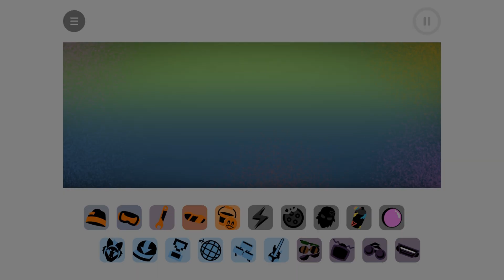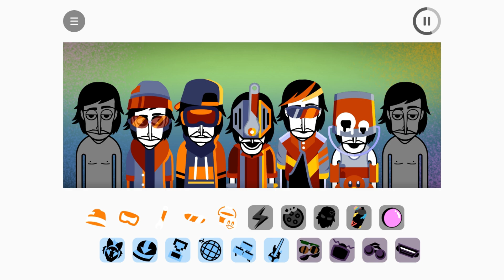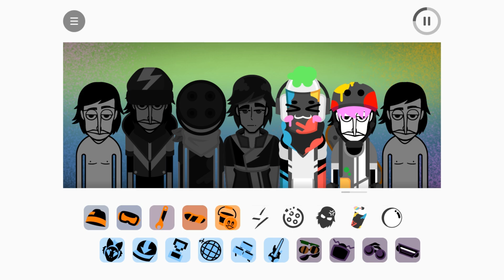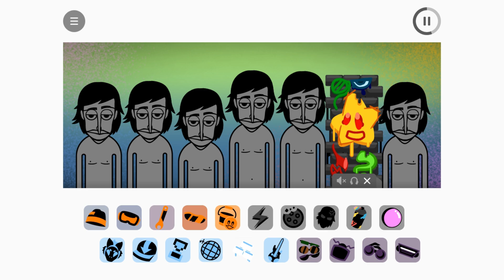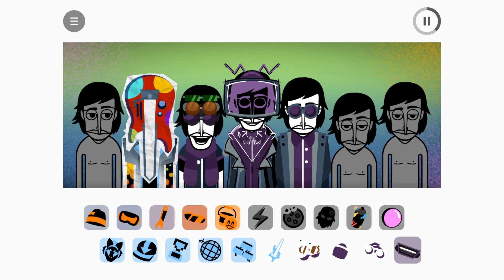(083) Incredibox - Hookrz ( mod ) 😁🎶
Hello! Let's have some fun with Incredibox!
👉 Please, be aware that unfortunately I cannot be on YT full time which means that you may notice a slowdown in posting Incredibox content...
Incredibox has great original versions, but there are also fantastic mods to play with.
0:00 Intro
0:50 Polos
5:15 My mix
All videos contain an presentation of each polo, the mix I made and also any bonus stories that may exist.
Fuell YT

            ( The Incredipedia has many info about originals and mods )